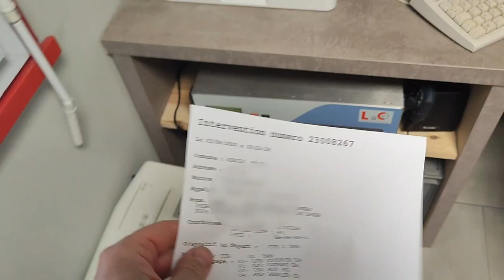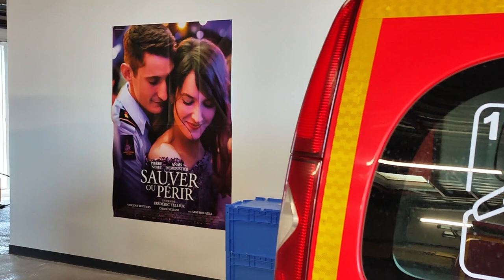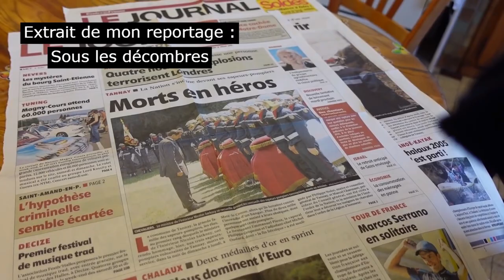Ils Dévoilent (ENFIN) La Stèle pour Leurs Morts au feu (HOMMAGE)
Dans cette vidéo, ils dévoilent enfin la stèle pour leurs morts au feu. Cette vidéo fait suite à mon reportage sous les décombres pour les pompiers de Tannay.

Nous allons notamment aborder les sujets suivants :
00:00 intro de mon reportage pompier
00:20 les pompiers de Tannay partent sur intervention
02:01 début de la cérémonie de la Stèle de Tannay
03:55 Ils Dévoilent (ENFIN) La Stèle pour Leurs Morts au feu (HOMMAGE)
04:45 fin de mon hommage aux pompiers

Ils dévoilent (enfin) La stèle pour leurs morts au feu est ma vidéo en hommage aux pompiers de Tannay morts au feu...

🔥 🔥 Mon histoire : 🔥 🔥

Vincent Guyard